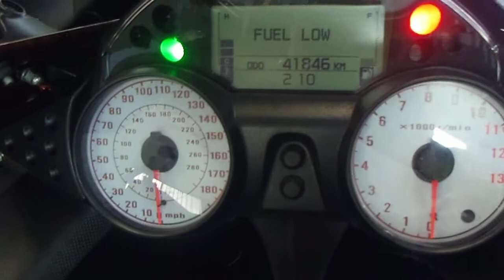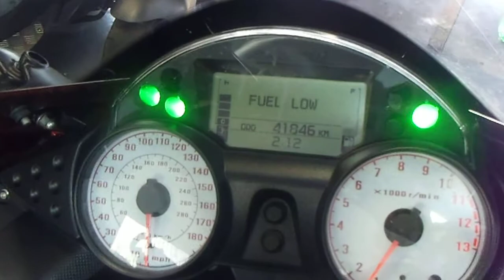★ ZX-14 ☆左右ﾗｼﾞｱﾙﾏｽﾀｰ☆予備検付☆綺麗な外装☆★ ﾊﾞｲｸ本舗